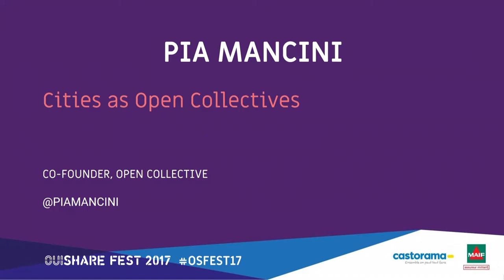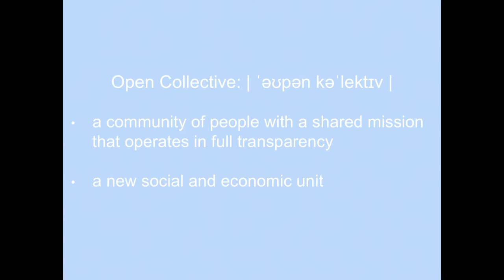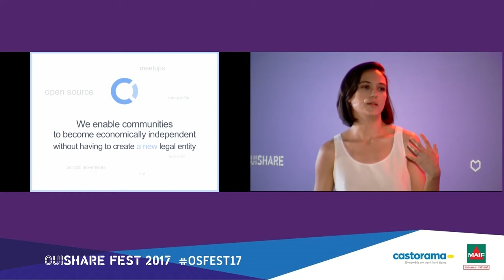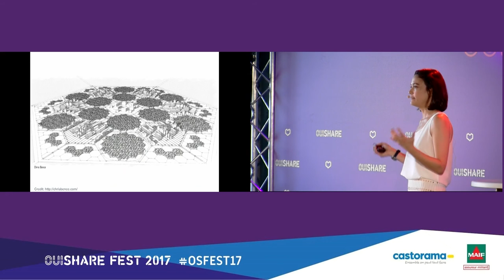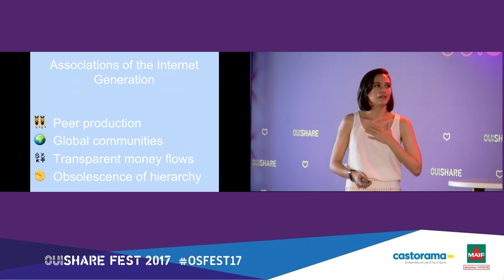Pia Mancini - Cities as Open Collectives - Opening OuiShare Fest 2017